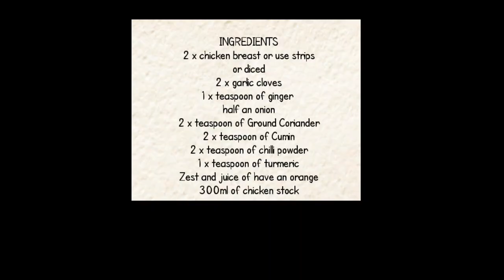Slimming World Orange Chilli Chicken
Another fantastic meal that is simple to do but big on flavour i really enjoyed this one and it will definitely be back on my menu soon